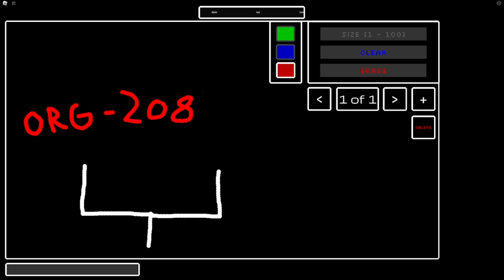Ventilation - Gameplay Trailer (Roblox Horror Game)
Ventilation is a brand new Roblox horror game developed by me. If you play it, I will continue to work on it! I would love to add multiplayer, and hopefully make a full, developed game with these systems. so PLEASE PLAY IT! It would mean to world to me.